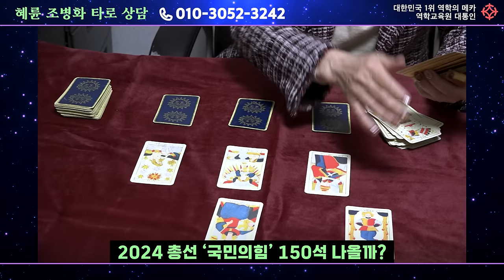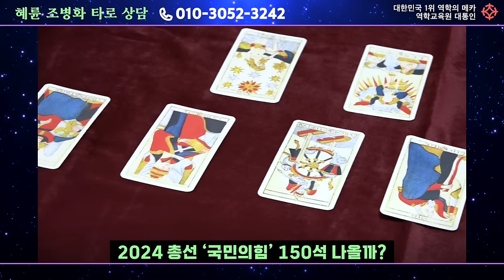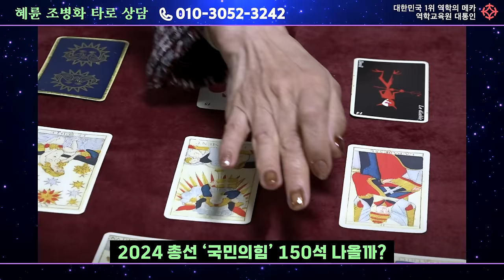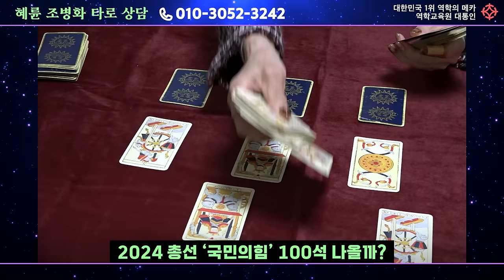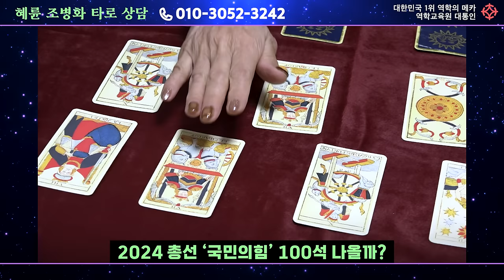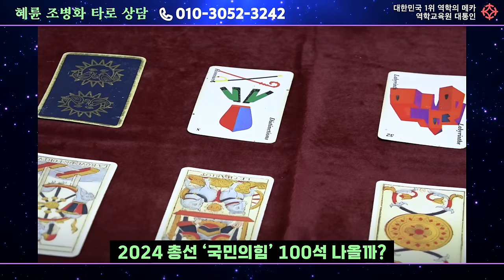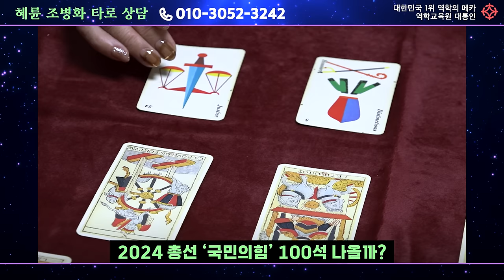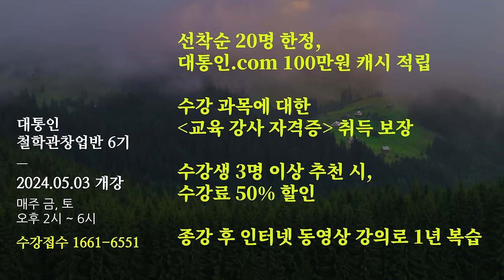지난 총선 적중한 타로한테 물었다 '국민의 힘' 총선 결과는?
총선 결과 적중, 혜륜 조명화 선생님의 타로 강의 수강생 모집합니다
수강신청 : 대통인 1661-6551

[ 대통인 단과반 ]
월, 수, 목, 토요일 오후 2시~6시
3개월 과정 (3월 ~ 5월)
각 과정별 80만원

1. 관상/ 손금
강사 : 천광 김원택
3월 4일 개강 (3개월 과정)
매주 월요일 오후 2시~6시

2. 사주푸는 법 배우기
강사 : 명진 최대헌
3월 6일 개강 (3개월 과정)

3. 구성학/육효/주역점
강사 : 장호철
3월 7일 개강 (3개월 과정)
매주 목요일 오후 2시~6시

4. 매화역수/마르세유 타로
강사 : 혜륜 조병화
3월 9일 개강 (3개월 과정)
매주 토요일 오후 2시~6시

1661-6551